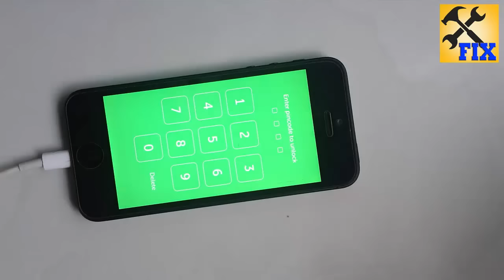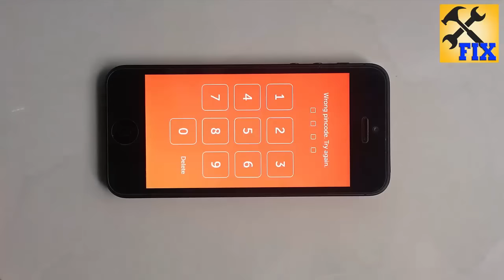Best Security app on the App Store for iphone - iAntiTheft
Need the security of a dedicated alarm clock for your iPhone, iPod touch, iPad? We listen out for the best alarm apps for all your Apple iDevices.
 With iAnti-Theft, you can always protect your phone without any fear of theft, with 4 strong protection modes:
● Power: alarm theft when lightning cable is un-plugged.
● Motion: alarm theft when device is moved.
● Pocket: alarm theft when phone is picked out from pocket.
● Earpod: alarm theft when ear-phone is un-plugged.